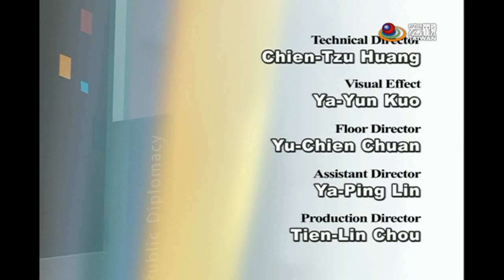TAIWAN OUTLOOK—Steven Greenway（新加坡酷航 業務總監）Low-Cost Carriers in Taiwan and Asia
史蒂芬格林威爾 Steven Greenway / 新加坡酷航 業務總監 Head of Commercial, Scoot Pte. Ltd.
「低成本航空公司」也是俗稱的「廉價航空」近幾年紛紛搶進台灣市場，就連台灣幾家老牌的全服務航空公司，也宣布進軍廉價航空市場，徹底改變了台灣的天空生態。由於許多旅客只希望快速安全抵達目的地，不需要很高級的服務，因此，廉價航空成為小資族的熱門選擇。在【Taiwan Outlook】節目中，新加坡酷航業務總監史蒂芬格林威爾(Steven Greenway)表示，廉價航空採取「使用者付費」原則，讓旅客根據不同需求收費，才能將票價壓低。此外，他也強調雖然廉價航空進入亞洲市場不久，但增速驚人，競爭激烈。

Have you ever traveled on the low-cost carrier before? Did you enjoy this experience or think that one time is enough? On this edition of Taiwan Outlook, Mr. Steven Greenway, who is the Head of Commercial for Scoot Pte. Ltd., the low-cost airline based in Singapore, talks about the opportunities and challenges for a low-cost carrier in Asia.